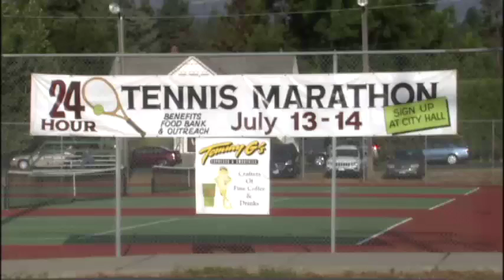Annual tennis-a-thon returns to Medical Lake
If you ever wanted to pick up the sport of tennis, this is your week to  check it out as the Medical Lake High School tennis team is hosting a  24-hour tennis-a-thon.